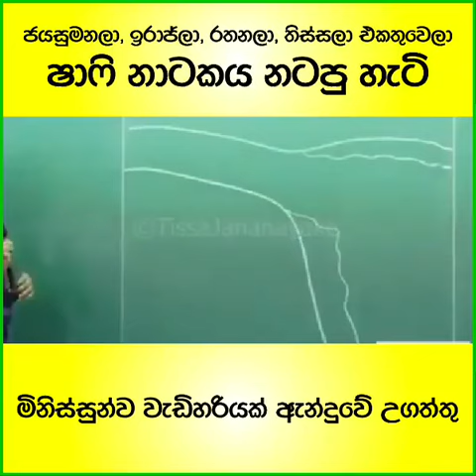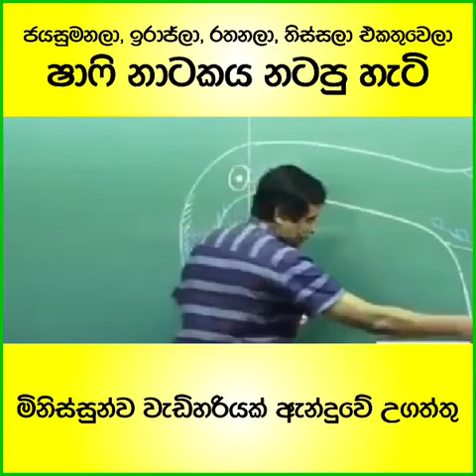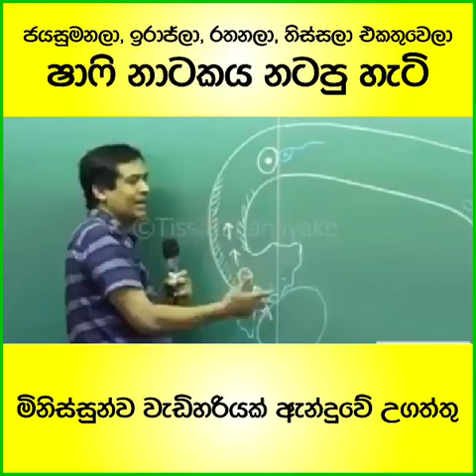උගත්තු කියාගත්තු උන් රටම ඇන්දුවේ මෙහෙමයි